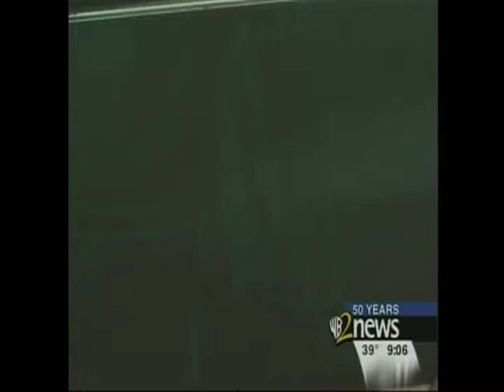Demo Reel News Naibe Reynoso 2014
Demo Reel News Naibe Reynoso from KTLA, WB2 News, Ora Tv's Newsbreaker , KMEX